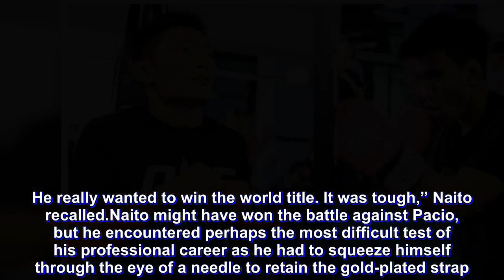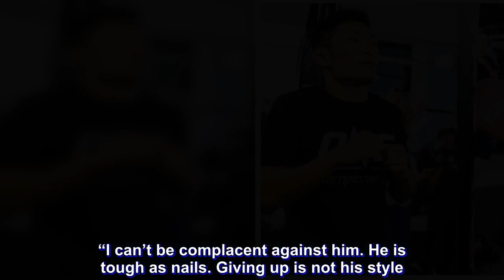Naito-Pacio 2 headlines ONE’s Jakarta card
After holding three major live events in the month of July, ONE Championship shifts its focus immediately to its next blockbuster cards in Shanghai and Jakarta for September.

Taking place at the Jakarta Convention Center, ONE: Conquest of Heroes on September 22 features a highly anticipated strawweight championship rematch between two-time division kingpin Yoshitaka “Nobita” Naito and Joshua “The Passion” Pacio as its headliner.

Both men initially crossed paths in October 2016 when Pacio challenged Naito for the strawweight title in the main event of ONE: State of Warriors.

“He (Pacio) is young, agile and tenacious. I can’t forget every bit of what transpired in that match nearly two years ago. He really wanted to win the world title. It was tough,” Naito recalled.

Naito might have won the battle against Pacio, but he encountered perhaps the most difficult test of his professional career as he had to squeeze himself through the eye of a needle to retain the gold-plated strap.

The Japanese submission specialist had to endure two grueling rounds before he pulled off a come-from-behind victory by submitting Pacio with a rear-naked choke in the third round to retain the belt.

“I've never had an opponent who's defended well against my tackles, so it was tough. I usually get my foe to the ground easily. His punches and kicks were very heavy. It really hurt when it hit me,” he explained about his cage meeting Pacio.

Pacio appeared to be on his way to becoming the youngest Filipino athlete to capture a world title in mixed martial arts as he had every answer to Naito’s attacks in the first two round.

Naito was finally able to get the fight to where he wanted with a successful single-leg takedown in second frame, but Pacio remained active on the ground by landing elbows and keeping his shoulders off the ground while looking to create space with his legs.

The intricately crafted hardware was within Pacio’s reach, but it only took one mistake to crush his championship aspirations as Naito fastened a rear-naked choke to force the tap.

Naito admitted that Pacio pushed him to his limit, describing the bout as a life-ending experience.

 "Joshua is a tough opponent. I really thought I was going to die. I was very tired," he disclosed.

Naito and Pacio will share the ONE Championship stage once more on 22 September, and the 34-year-old Japanese champion expects another stringent clash with the Filipino dynamo.

“He has grown tremendously. His skill as a fighter was already impressive when we first fought. He has evolved into a dangerous martial artist. For sure, he wants some revenge. I am expecting it,” he stated.

Since his defeat to Naito, Pacio has won four of his last five contests and has finished three top-level adversaries in a row to punch his ticket to a second shot at gold.

Like Pacio, Naito showed how far his skills have improved in his recent ONE Championship outing, where he edged out Brazilian rival Alex “Little Rock” Silva in a rematch